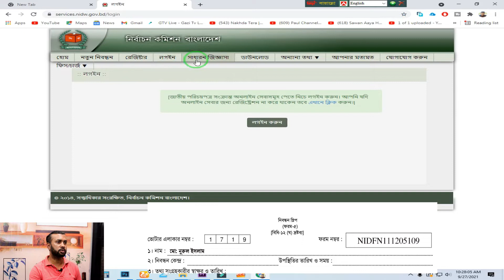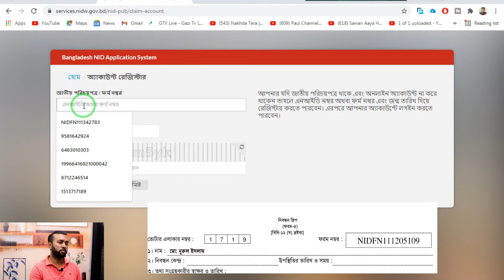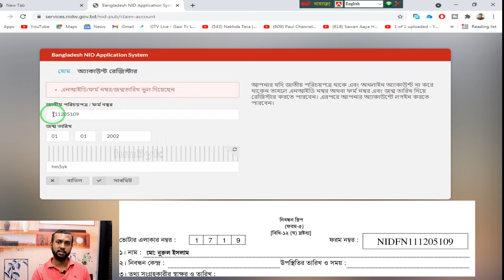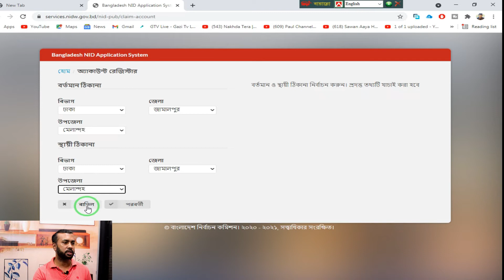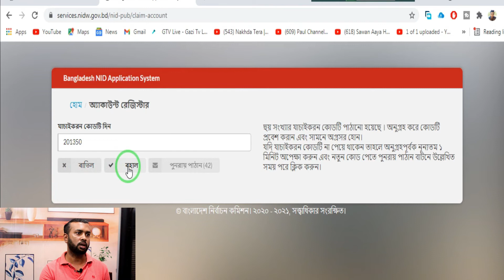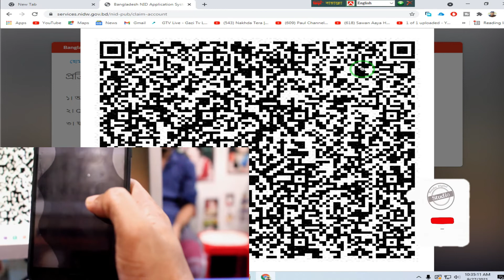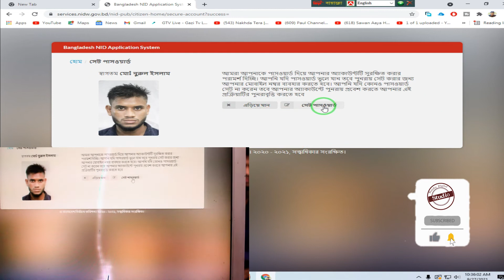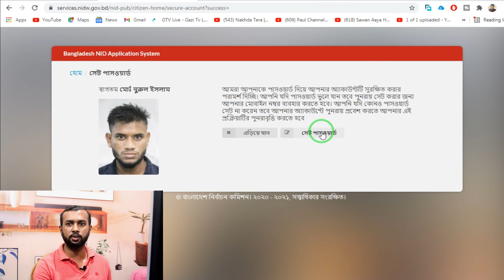Nid New Server | 2021_2022 সালের পর নতুন ভোটার স্লিপ দিয়ে আইডি কার্ড বের করার নিয়ম। NID Original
ভোটার আইডি কার্ড অনলাইনে কিভাবে বের করবেন দেখুন ভিডিও
Check Bangladesh National ID Card | আইডি Card চেক করুন মোবাইল দিয়ে | 100% worknig nid online copy download 2021,2022 ভোটার আইডি কার্ড,২০২১-2022 ভোটার আইডি কার্ড অনলাইনে কিভাবে পাব,ভোটার আইডি কার্ড বের করব,ভোটার আইডি কার্ড চেক,ভোটার আইডি কার্ড চেক করার নিয়ম,ভোটার আইডি কার্ড চেক 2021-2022,nid card sim registration check,আইডি কার্ড বের করার নিয়ম ২০২১, 2022 ভোটার নম্বর দিয়ে আইডি কার্ড বের করার নিয়ম,ভোটার আইডি কার্ড বের করার নিয়ম,ভোটার স্লিপ দিয়ে আইডি নাম্বার ও জাতীয় পরিচয়পত্রের অনলাইন কপি বের করুন,ভোটার নাম্বার দিয়ে আইডি কার্ড বের করা

  (1) How to Make a 4R size Pic II 4R ছবির A TO Z কাজ শিখুন ফুল কোর্স ফটোশপ শিখুন নিজেই ছবি এডিট করুন 2020-

(3) NID Original Card Online Copy Download 2022। ভোটার আইডি কার্ড অনলাইনে কিভাবে বের করবেন দেখুন ভিডিও

(5) Photo Background Remove in Just 1 second || মাত্র ১ সেকেন্ডে ছবির ব্যাকগ্রাউন্ড রিমুভ করুন ১০০%

(7) How To Install IMO Messenger for PC And Laptop ||ল্যাপটপে / কম্পিউটারে ইমো চালান সহজেই /2020

(10) বিজয় বায়ান্নো বাংলা টাইপিং-এ যারা দুর্বল তাদের কাজে লাগবে ২৮৫ টি যুক্তবর্ন ফ্রি ডাউনলোড লিং ।। 2020

(11) মোবাইলে তোলা ডকুমেন্ট স্কান করার মতো হবে দেখুন।। Documents taken with mobile will be like scan copy

(16)ছবির A Two Z কাজ শিখুন ফুল কোর্স ফটোশপ ।। How to Blur Background in Photoshop / 2020

(17) মনের মতো করে ছবির ব্যাকগ্রাউন্ড পরিবর্তন করুন খুব সহজে ।। Change Photo Background in Photoshop CC15

ফটোশপের যাবতিয় কাজ আমি আপনাদের দেখাবো। ইনসাআল্লাহ। আর আপনাকে এটাও বলে রাখছি - যে কোন ধরনের কমেন্টস আপনি আমাদের করতে পারেন। আমি সেটা সমাধান করার চেষ্টা করবে।

►ভিডিওগুলোতে লাইক দিন এবং কমেন্ট করে আপনারা  উৎসাহ প্রদান করুন।

কারো কাছে অনেক বেশী ভালো লাগবে, আবার কারও কাছে অনেক খারাপ ও লাগতে পারে এটাই স্বাভাবিক । তাই বাজে মন্তব্য না করে , আপনার মূল্যবান মতামত দিন দয়াকরে। যেন আপনার কাছ থেকে অনুপ্রেরণা পেয়ে আমরা আরও ভালো কাজ উপহার দিতে পারি।

Address:- Fatullah, Narayanganj, Bangladesh

আমার চ্যানেল দেখার জন্য ধন্যবাদ।
ঠিকানা: - ফতুল্লা, নারায়ণগঞ্জ, বাংলাদেশ |
এই চ্যানেলটি পরিচালনা করছেন মো: রাসেল আকন |
মোবাইল নাম্বার - ০১৯৭৫-৭৮৭৫৯৩
#100%worknig